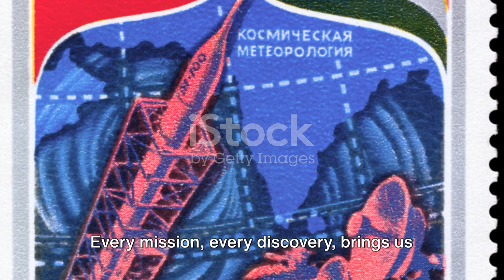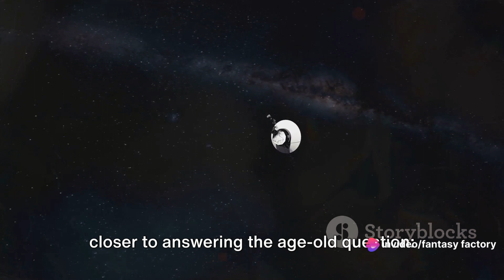Juno's Oxygen Discovery: Europa's Surprising Secrets.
Embark on a mesmerizing journey through the depths of space as we delve into the groundbreaking revelations brought to light by Juno's recent discoveries. Join us as we unravel the mysteries surrounding Europa, one of Jupiter's enigmatic moons, and its surprising secrets hidden beneath its icy surface.

In this captivating exploration, we unveil the astonishing discovery of oxygen on Europa, a revelation that has ignited the imaginations of scientists and space enthusiasts alike. Through meticulous research and cutting-edge technology, Juno has unveiled tantalizing evidence suggesting the presence of this life-sustaining element, reshaping our understanding of this distant celestial body.

Our comprehensive analysis delves into the implications of this discovery, pondering the possibility of Europa harboring the building blocks of life within its icy shell. Could the presence of oxygen signify the existence of extraterrestrial life forms lurking beneath the moon's frozen exterior? Join us as we contemplate this intriguing question and delve into the potential implications for the search for life beyond Earth.

With expert insights and stunning visualizations, we navigate through the complexities of Europa's unique environment, shedding light on the geological processes that could have led to the formation of oxygen within its subsurface ocean. From the mysterious cracks lining its icy surface to the turbulent currents swirling beneath, we uncover the dynamic forces at play in this otherworldly realm.

As we peer into the depths of Europa's oceans, we confront the tantalizing possibility of encountering alien life forms thriving in conditions previously thought to be inhospitable. Could Europa hold the key to unlocking the mysteries of our own origins? Join us as we venture into the unknown and unravel the enigma of Europa's surprising secrets.

Don't miss out on this captivating journey of discovery as we delve into Juno's groundbreaking findings and unlock the secrets of Europa's hidden depths.